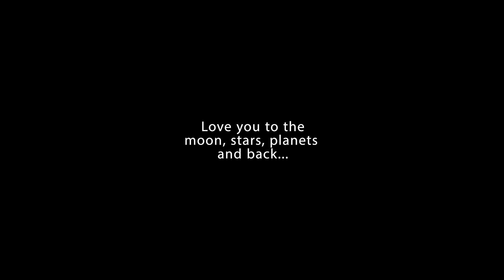Mia & Leo - We Are 12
The annual interview with Mia and Leo.